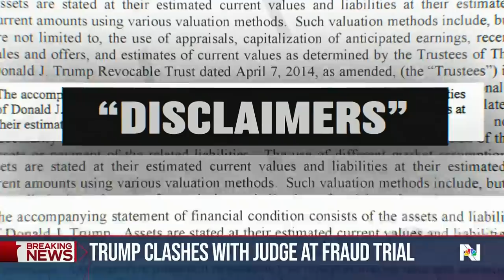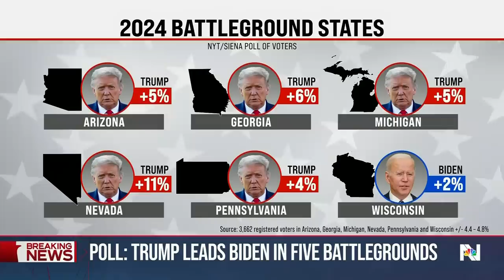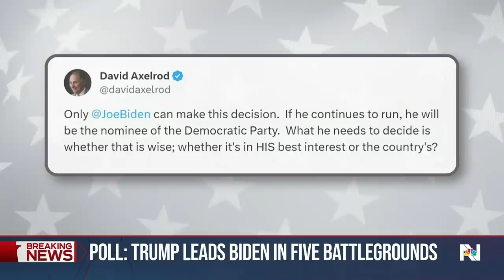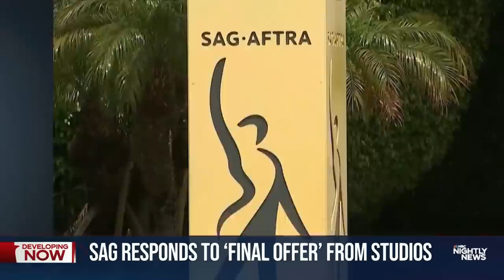Nightly News Full Broadcast - Nov. 6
Trump testifies in heated New York civil fraud trial; Israeli troops expected to enter Gaza City soon; Studios give SAG-AFTRA union ‘last, best and final offer’ as strike continues; and more on tonight’s broadcast.

00:00 Intro
02:24 Trump civil trial
06:40 Gaza split in two
10:06 Inside Hamas tunnels
14:21 SAG strike latest
16:19 Iowa Governor endorses DeSantis